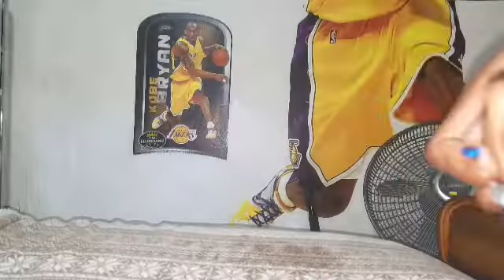Hell Salamander .G.Y Vs Yeager Yggdrasil .8M.Q